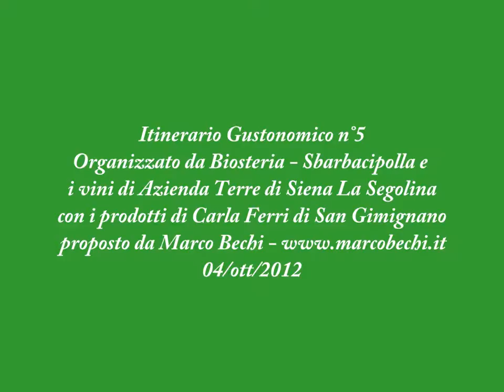Itinerario Gustonomico n° 5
Itinerario Gustonomico n° 5 Organizzato da Biosteria Sbarbacipolla e i vini dell'Azienda Terre di Siena La Segolina con i prodotti di Carla Ferri di San Gimignano proposto da Marco Bechi www-marcobechi.it